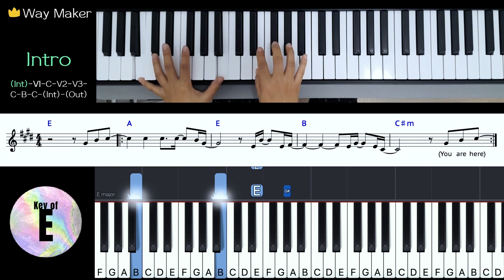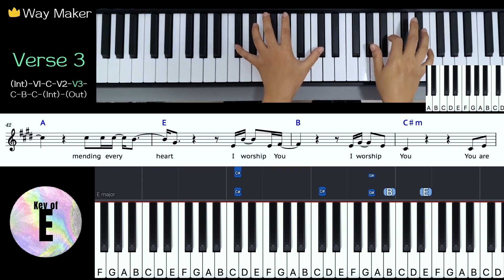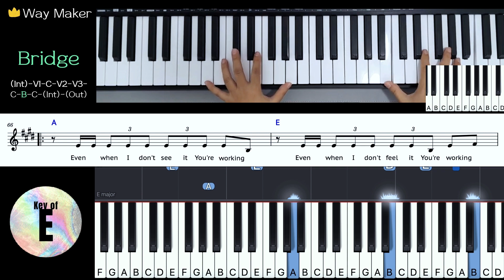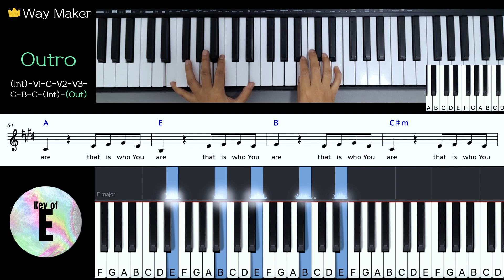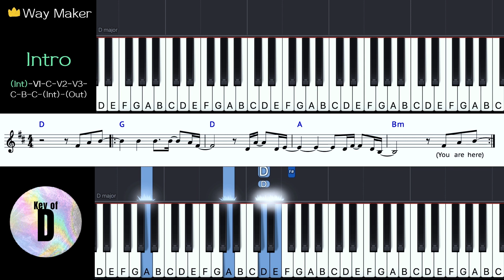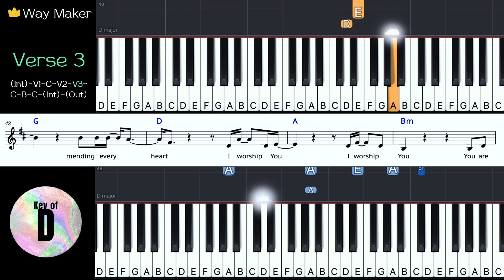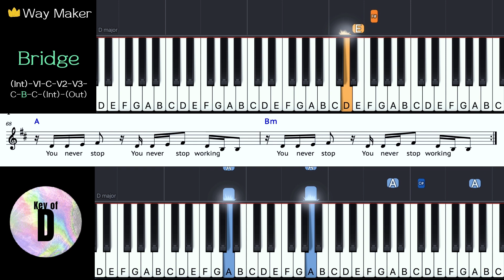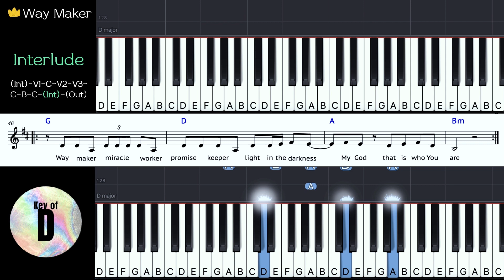Way Maker -Leeland | Key of E, F, G, A, B, C, DㅣPiano coverㅣWorship Piano Tutorials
00:00 Key of E
08:17 Key of F
16:33 Key of G
24:49 Key of A
33:04 Key of B
41:20 Key of C
49:36 Key of D

(After the sheet music is uploaded, you can download it for free for the first two weeks)

praise and worship songsㅣgospel songsㅣlyricsㅣkaraokeㅣlower keysㅣfemale keyㅣmale key